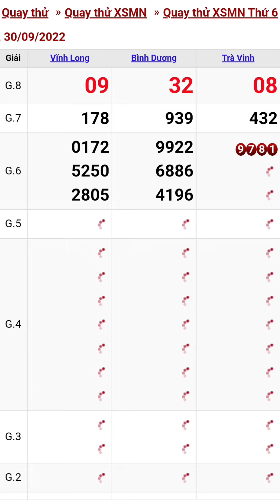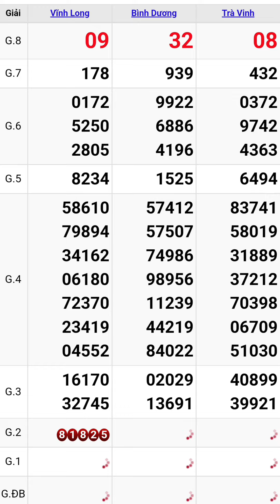Quay thử xổ số miền nam hôm nay thứ sáu ngày 30/9/2022 #7 vĩnh long - bình dương - trà vinh